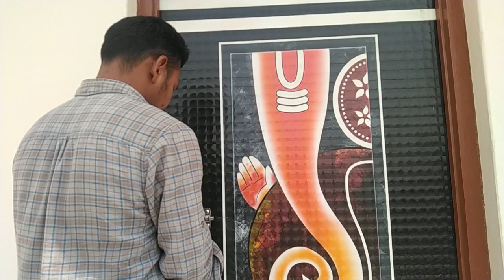कोहलपुरमा यस्तो भव्य रिसोर्ट खुल्दै !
Connect With Sahara Tv Khabar

Sahara Tv Khabar is authorized to upload this video. Using of this video on other channels without prior permission will be strictly prohibited. (Embedding to the websites is allowed)